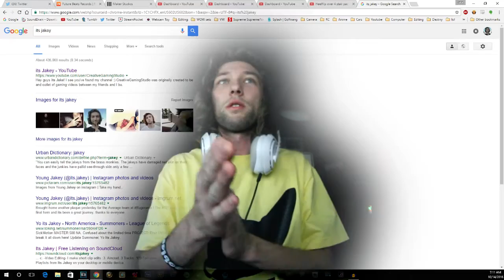Its Jakey - IM BACK - NEW VLOGS/BEHIND THE SCENES/AVERAGE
Whatsup guys Jakey's back! I know ive been gone on quite a long absence but that all ends now! The channel is also no longer a gaming channel but my own multimedia channel. Everything that wouldnt fit on our huge projects channel that weve been filming for will most likely somewhat land itself here :)